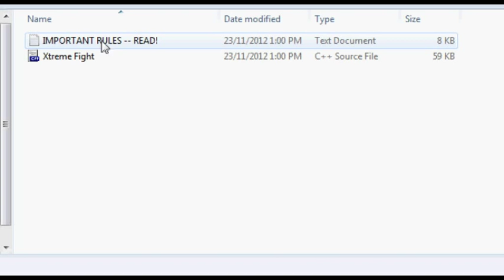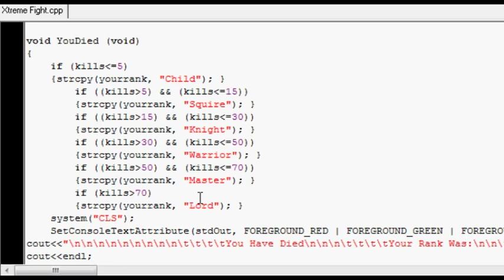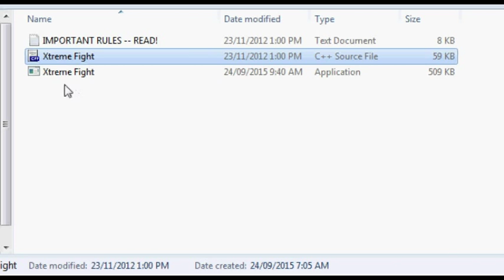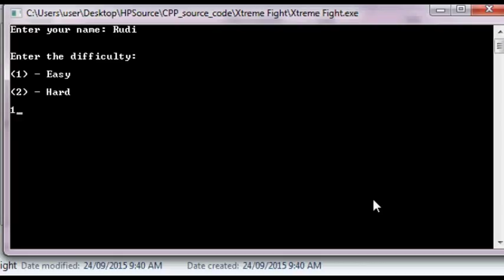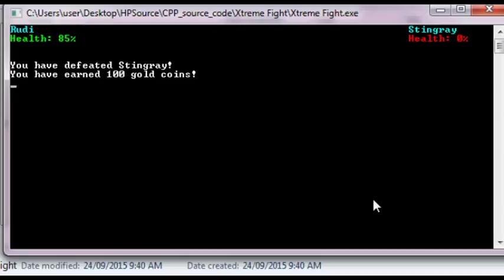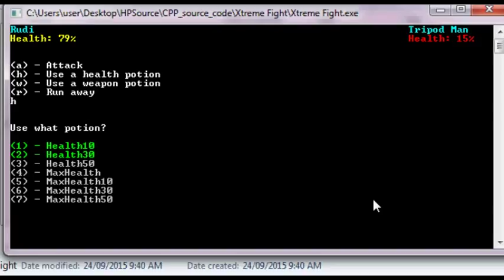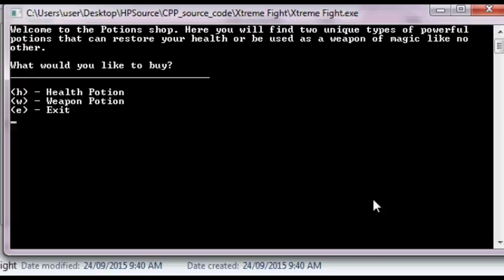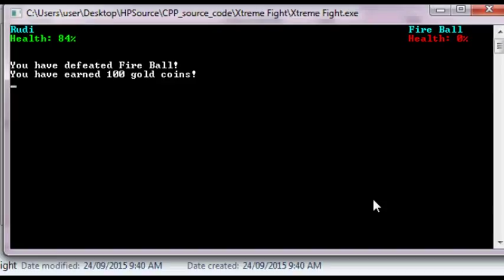Let's Compile - Xtreme fight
In this video, source code is compiled & tested.